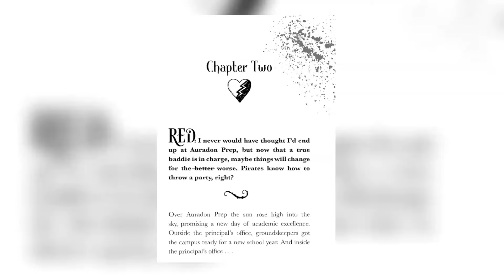O PASSADO TRÁGICO DA RED! ALÉM DE DESCENDENTES: A ASCENSÃO DE COPAS, TUDO QUE OS LIVROS REVELAM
Descendentes: A Ascensão de Copas traz novos personagens e cenários para a franquia do País Das Maravilhas até a Merlin Academy, seja Red, Chloe, Rainha de Copas ou a Cinderela o filme introduz essas novas personagens, mas essa não é a única história que temos delas já que antes de Descendentes: A Ascensão de Copas, temos o prequel do filme, Descendentes: Além da Ilha Dos Perdidos - País Das Maravilhas, no livro vamos descobrir o passado trágico da Red, a tirania da Rainha de Copas, novos personagens como o gato Cheschire e até aonde Mal, Evie, Ben, Jay e Doug estão antes de Descendentes: A Ascensão de Copas.